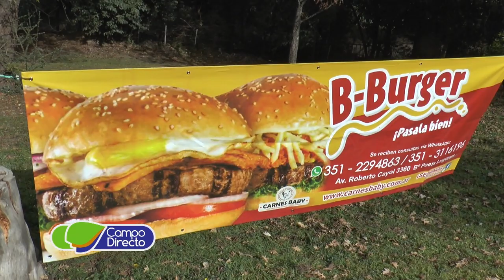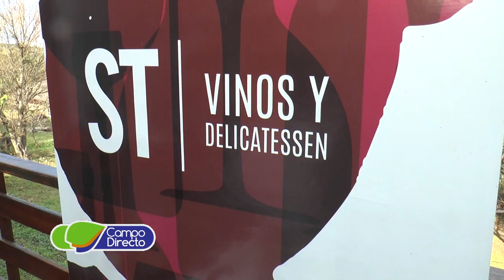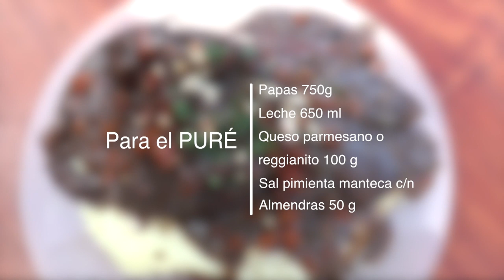Osobuco de ternera al disco en la Cocina de Campo Directo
En la Cocina de Campo Directo, nuestro chef prepara hoy sábado, un osobuco de ternera al disco.